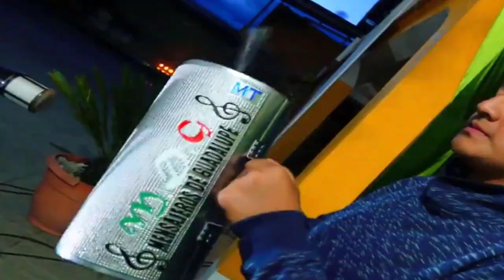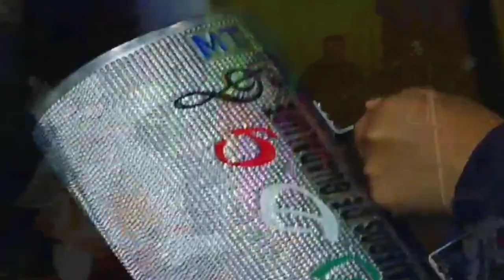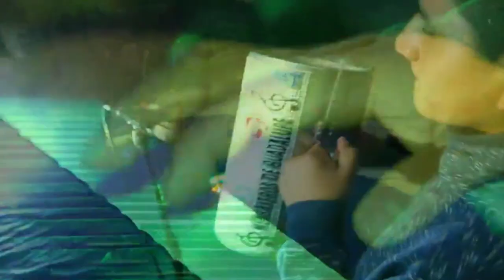Solista Rosa Chay ft Mensajeroas De Guadalupe - Señor Ayuda A Tu Siervo 2020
hermosa alabanza  en vivo Señor Ayuda A Tu Siervo - Solista Rosa Chay cantando junto a Mensajeroas De Guadalupe 2020